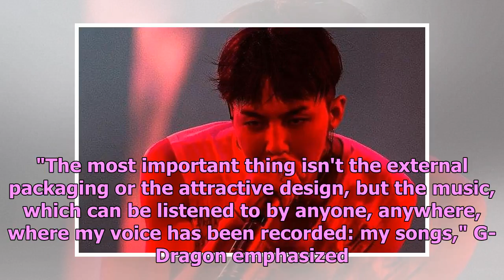G-Dragon Hits Back At Gaon Chart For 'Kwon Ji Yong' USB Issue, Says Company Is Missing The Point ...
G-Dragon Hits Back At Gaon Chart For 'Kwon Ji Yong' USB Issue, Says Company Is Missing The Point Of Making Music
Amid the debate on whether G-Dragon's massively successful "Kwon Ji Yong" should be counted an an al...